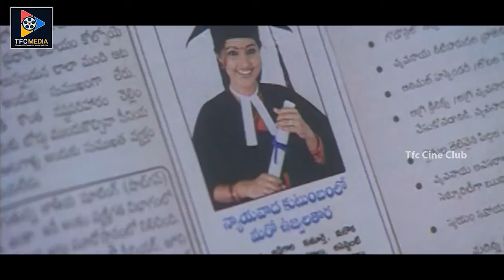MS Narayana And Brahmanandam Humorous Comedy Scene || Telugu Movie Scenes || TFC Cine Club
MS Narayana And Brahmanandam Humorous Comedy Scene. Watch And Enjoy Keep Follow Us.For More Telugu Movie Comedy Scenes.